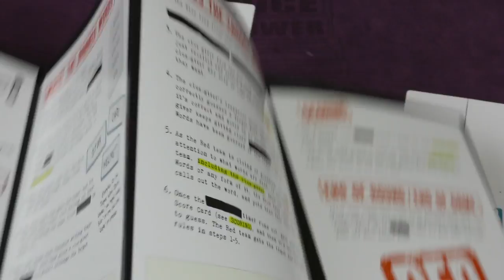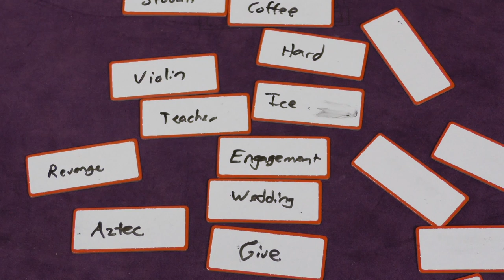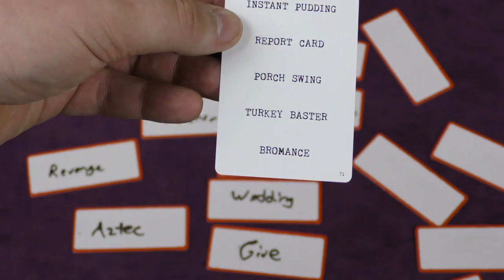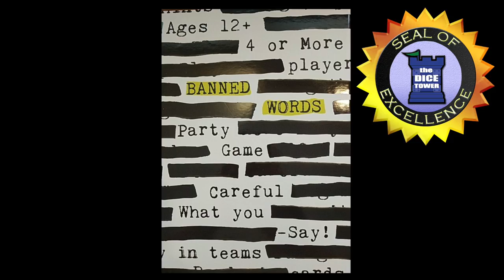Double Trouble - Banned Words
Tom and Melody take a look at the party game, Banned Words!

00:00 - Introduction
01:09 - Game overview
04:04 - Final thoughts